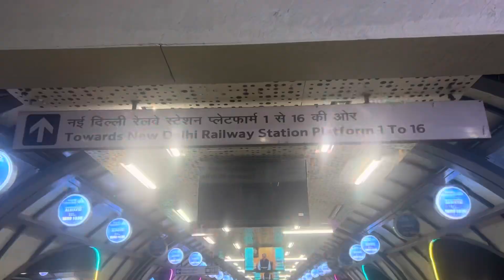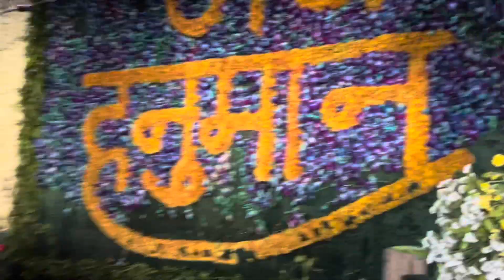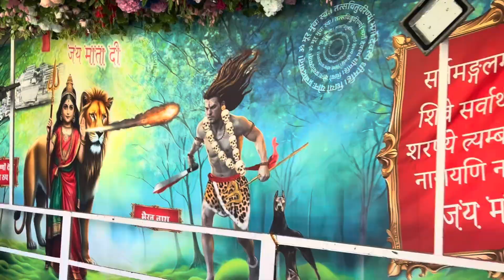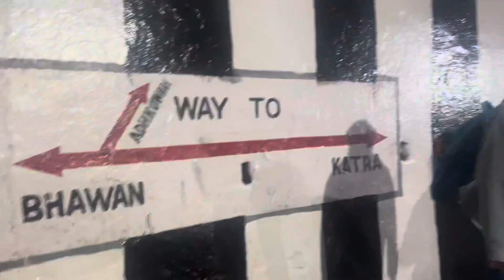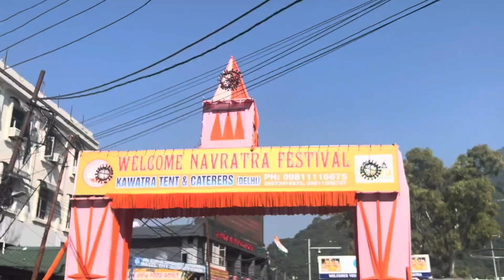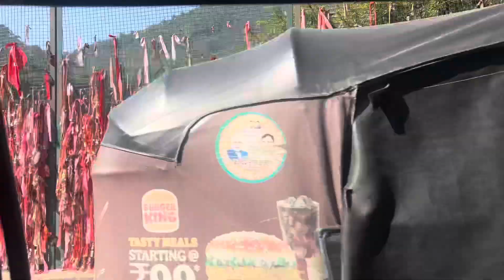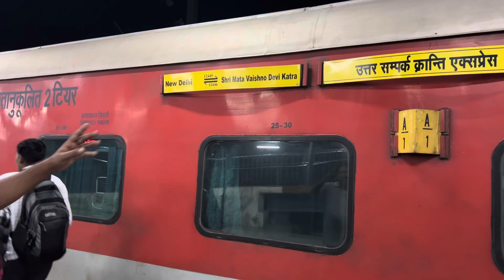Chalo bulava aaya hai Mata ne bulaya hai 🥹❤️ Jai Mata di🙏🏻 Vaishno devi katra